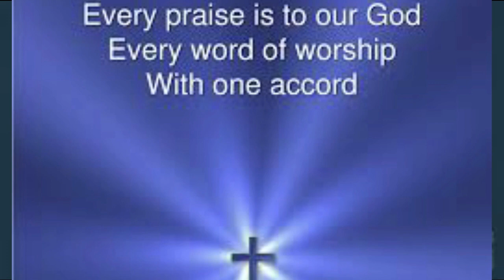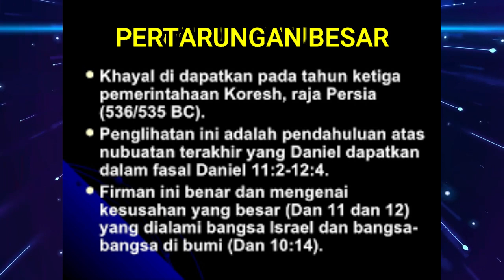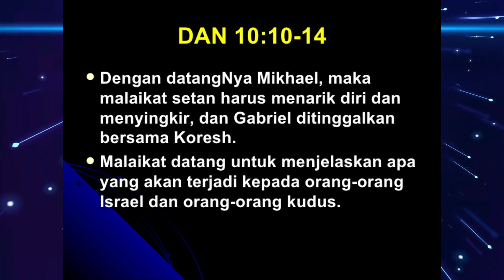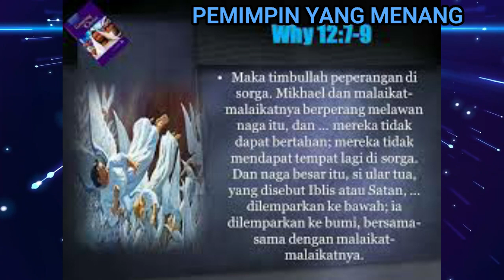Dari Pertarungan Kepada Kemenangan Bagian 2. Renungan Malam. Episode 54.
Menerangkan tentang video berisi firman Tuhan dalam bentuk Renungan Pagi dan Malam hari, berisi lagu rohani kristen, kegiatan rohani dan Quiz.